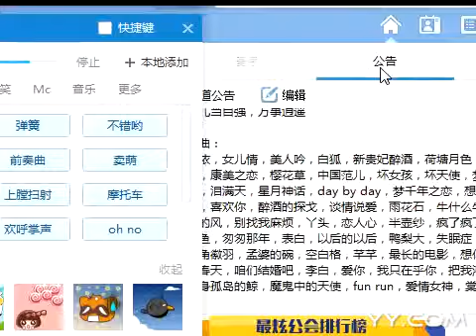After 931 YY dance Jenna [innocent] Amy Zhuang Yan porcelain heart muscle CHNSkin